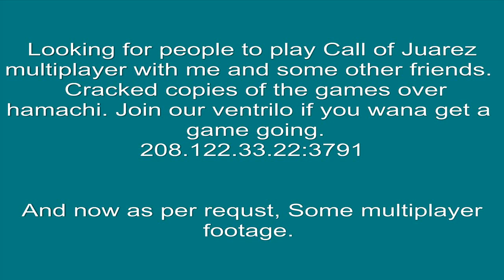Call of Juarez - Multiplayer. Come Join in the fun.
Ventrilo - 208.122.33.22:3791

Hamachi Networks
password to all is 123
cojmp1
cojmp2
cojmp3
cojmp4
cojmp5 .